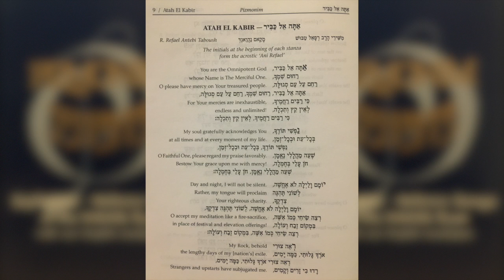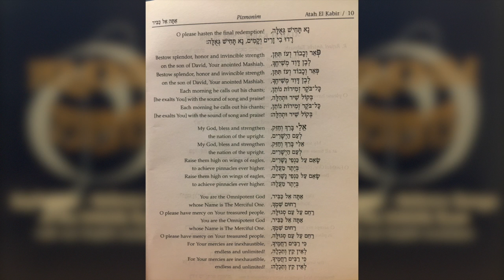Pizmonim of Aleppo: Atah El Kabir